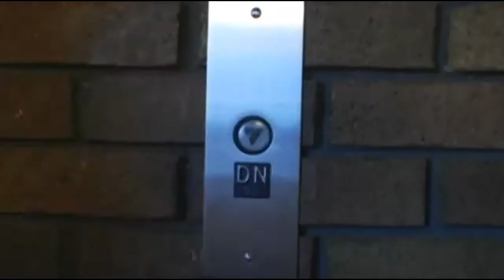Nostalgia Critic metal tribute music video by Superplex (HD)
Nostalgia Critic metal tribute music video with song "Nostalgia Critic" by Superplex. (HD)

Lyrics:

Totally sober, do what they told you, their reign is over
Follow the starlight, measuring their might, wander into night
Lacking in substance, they will never last, try to reach the past
Cannot find a way, edges become frayed, This is what I will say

Cause I remember it so you don't have to
I remember it so you don't have to suffer
I remember it so you don't have to
I remember it and I will never be the same
Now you feel my pain

Bloody till daybreak, this is a mistake, that's all I can take
Eyes are now rolling, hatred is growing, what are they showing
Terror in my eyes, promotional lies, they cant hear my cries
Turn into the gray, please take me away, this is what I will say

chorus